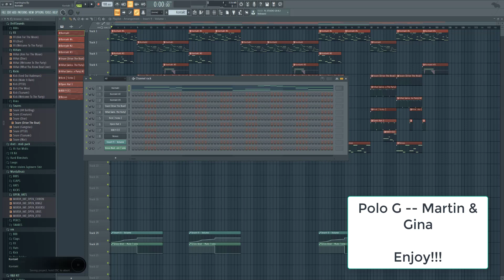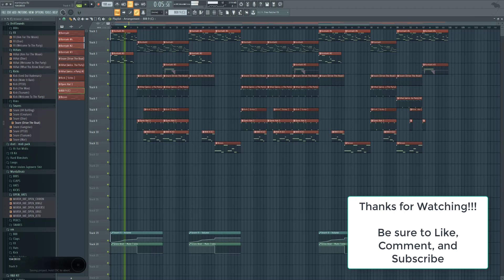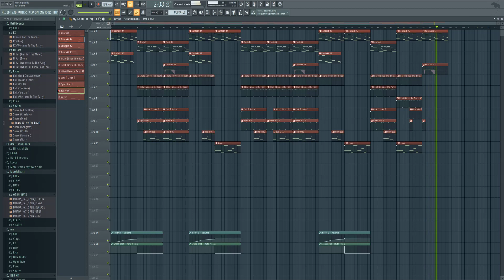Polo G -- Martin & Gina Instrumental Remake FL Studio Tutorial (Free FLP in Description)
2. FLPS TEMPORARILY DISABLED (download website coming soon)

Be sure to leave future suggestions!!!

With the premise that this song is a remake, the remake is its own separate entity of work. This remake is proven to be my own work, and by such logic cannot be copyrighted